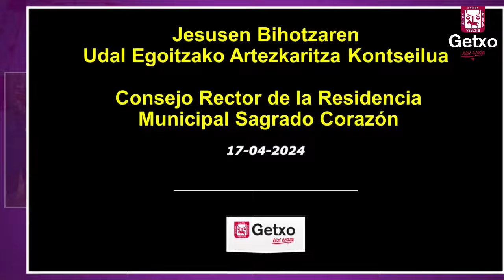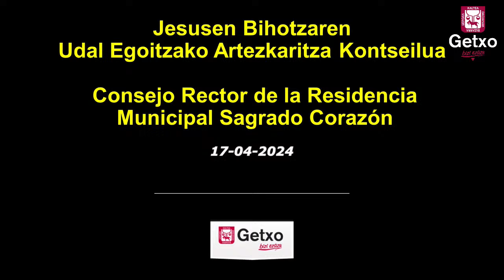Udal Egoitzako Artezkaritza Kontseilua APIRILA